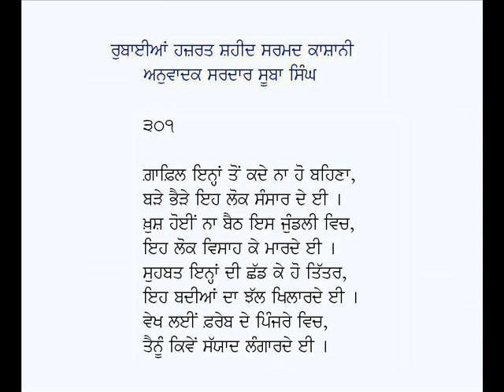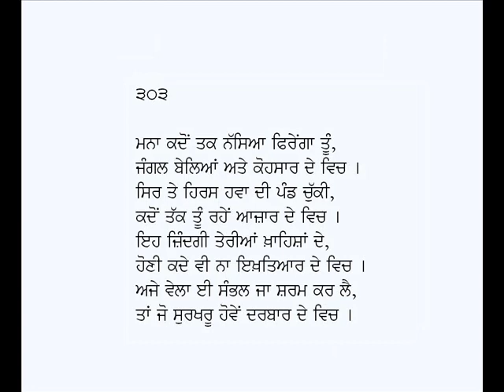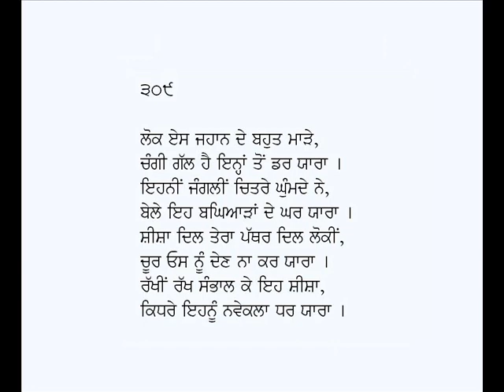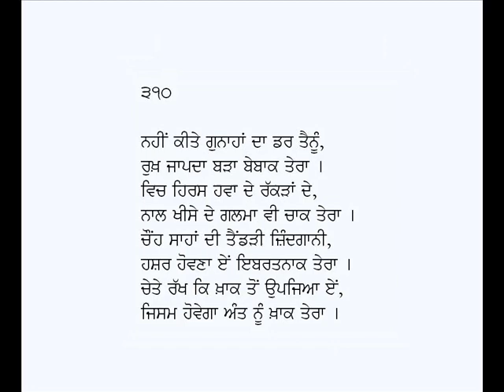Rubaian/Rubaiyat-Sarmad Kashani (Part-31)